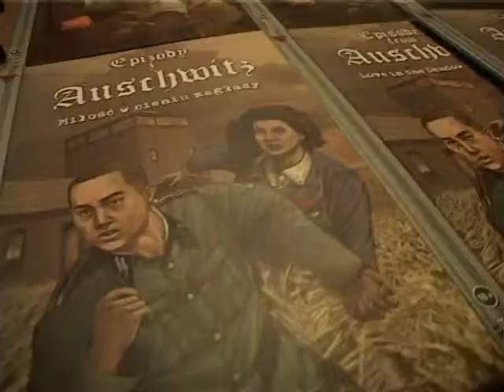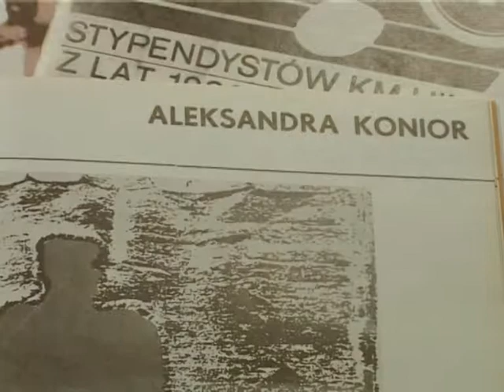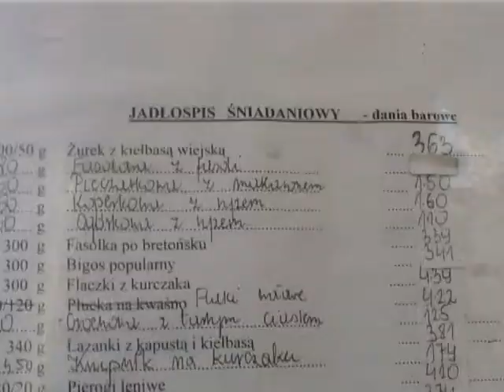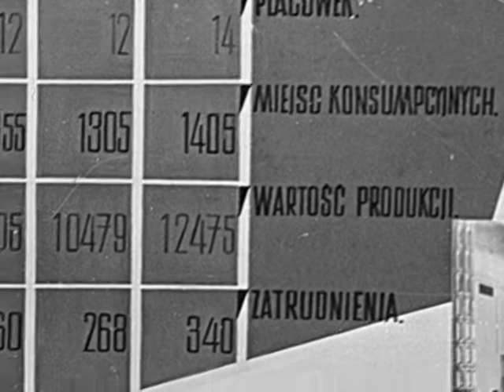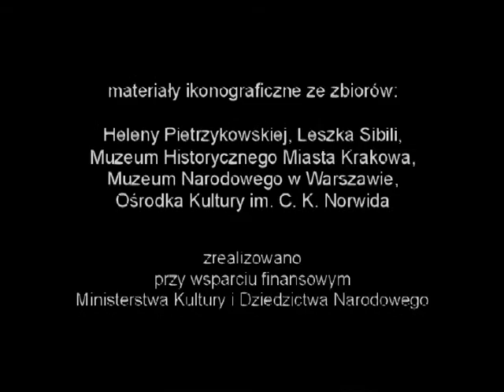Nowohucka Kronika Filmowa wyd. 207 - kwiecień 2010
w odcinku:

1. KOMIKS O AUSCHWITZ
Komiks to nie tylko zabawa, komiks może być nośnikiem ważnego przekazu. W 1949 Club miała miejsce wystawa poświęcona serii komiksów "Epizody z Auschwitz". Michał Gałek - scenarzysta serii - opowiadał o długich przygotowaniach, gromadzeniu faktów, precyzyjnym, dzień po dniu, odtwarzaniu wydarzeń. Wszystko po to, by nie można było podważyć wiarygodności komiksu.

2. HUTA LENINA MECENASEM
Wiesława Wykurz, wicedyrektor Ośrodka Kultury im. C.K.Norwida opowiada o mecenacie, jakim Huta im.Lenina otaczała nowohuckich artystów. W 1969r. z inicjatywy Janusza Trzebiatowskiego powstało stowarzyszenie twórcze "Grupa Nowa Huta". Wraz ze Związkiem Artystów Plastyków podpisano z Hutą im. Lenina i Spółdzielnią Mieszkaniową Hutnik umowę, na mocy której Huta ufundowała stypendia dla 30 artystów, a Spółdzielnia zakupiła od nich plenerowe rzeźby, które do dzisiaj zdobią nowohuckie osiedla. Organizowano też cykliczne wystawy "Plastycy Nowej Huty - Prezentacje". Zakupione na nich prace stworzyły dwa zbiory - jeden znajduje się w Zespole Szkół Muzycznych im. Karłowicza, drugi w Ośrodku Kultury im. C.K.Norwida.

3. BARY MLECZNE
Historycy Maciej Miezian i Leszek Sibila, popijając w barze mlecznym kakao i zajadając bułeczkę z białym serkiem, wspominają z nostalgią te "polskie fast foody", a także inne przybytki rozkoszy kulinarnych. Powracają opowieści o tym, jak naród omijał przepisy sprzedawania alkoholu po godz. 13 ("zupa piwna") oraz zasadę "alkohol tylko do przekąski", co skutkowało słynnymi "przechodnimi" koreczkami. W warstwie ikonograficznej pojawia się m.in. plakat z epoki prezentujący nowohuckie punkty gastronomiczne oraz znajdujący się w zbiorach Muzeum Narodowego w Warszawie obraz "Bar mleczny" autorstwa Józefy Wnukowej.

pierwsza emisja w TVP: 19 IV 2010